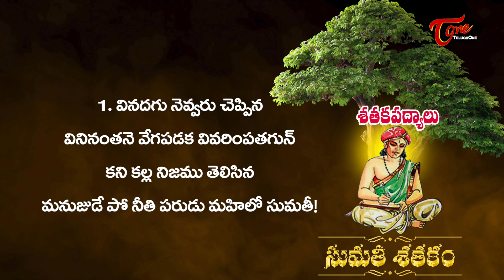ముందు వినాలి తరువాత,, | Sumathi Satakam | Sataka Padyalu | BhaktiOne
Shatakamu, is a set of hundred poems written by a poet. So it is generally said that listening to one such poem is very much meaningful when compared to any other poem. In this poem, the art of listening and the importance of listening are detailed. To know more watch the video.